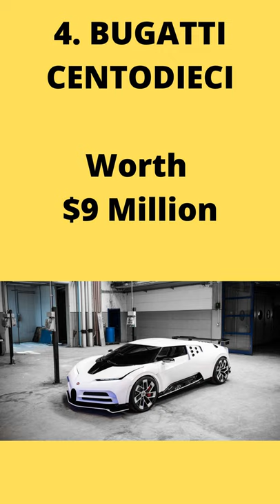Top 5 Expensive Cars In The World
1) BUGATTI LA VOITURE NOIRE – MOST EXPENSIVE CAR, $19 MILLION

Bugatti has unveiled the “La Voiture Noire” translated as “the black car” made entirely from carbon fiber. The first one of the Limited Edition car has been sold for $19 million to Ferdinand Piech, the owner of VW group. Designed by Salome Etienne, it is inspired by its predecessors Veyron and Chiron and the pre-war Type 57SC Atlantic. Powered by an 8 liter, 16 cylinder engine that churns out a jaw-dropping 1,500 HP the car should be able to reach above 450 km/h. Bugatti has refused to reveal its performance specifications. The front is dominated by the trademark horseshoe-shaped Bugatti grill and blends into an aerodynamically swept-back design with sloping windscreen and wrap-around tail lamps.

2) PAGANI ZONDA HP BARCHETTA – $17,5 MILLION

With a unique look, HP Barchetta adds to the incredible legacy of Pagani Zonda. Horacio Pagani, the founder of Pagani Automobili, named this magnificent edition of Zonda as Barchetta for its cunning resemblance to a ‘little boat.’ The blue-tinted frame of the car is formed entirely of carbon fiber. The chassis is developed from what Pagani claims to be the material called ‘Carbo Titanium’. The car, made ultralight by the material, offers a thrilling experience of the speed to its driver. Though Pagani has never released the vehicle’s official performance specifications, some sources speculate the supercar boasts a top speed of 338 km/h. It can accelerate from 0 to 100 kph in just 3.4 seconds. This open-top convertible supercar stands only some 21 inches tall at its tallest. It’s equipped with a huge ventilated 380m disc on all four corners and six-piston calipers to wipe the speed and slow down the car.

3) SWEPTAIL BY ROLLS ROYCE – $13 MILLION

Before you gasp at the price, do note that this car is off the markets. That’s because it was made on the recommendations of one specific customer whose name the company has refused to divulge. A company famous for its luxurious rollouts, there were only 4,000 Rolls Royce cars manufactured in 2016! This particular exclusive car comes with its custom coach work, reminiscent of the royal carriages of yore. Probably modeled on the Wraith, this car can seat only two people (see what they mean by being exclusive?). The sunroof is fully panoramic, tapering down sharply like those of the racing yachts, as per the orders of the customer.

4) BUGATTI CENTODIECI – $9 MILLION

With this supercar, Bugatti pays homage to its 110-year old legacy. The word ‘Centodieci’ means 110 in Italian. The car is equipped with an 8.0-liter W-16 engine capable of producing a staggering 1600 horsepower. It can accelerate from 0 to 62 mph in just 2.4 seconds, making Centodieci the quickest-accelerating Bugatti currently on the road. The design of the car is heavily influenced by Romano Artioli’s iconic EB110, a supercar produced in the early ‘90s. Without losing the charm and character of EB110, Centodieci is designed to serve as the modern interpretation of shape and technology. Its angular silhouette, glass engine cover, small horseshoe grille, and air vents take inspiration from EB110. The absence of the C-shaped pillar gives this car an even cooler look. The aerodynamics of Centodieci allows for dynamic lateral acceleration.

5) MERCEDES-MAYBACH EXELERO – $8 MILLION

Built by a German luxury car manufacturer, Maybach Exelero is known for its peculiar design and price tag of $8 million. Only one model of the car has ever been produced. Maybach Exelero combines the elegance and quality of high-end limousines. The car is powered by a V-12 twin-turbo engine that produces 725 pounds of torque at 2500 RPM. The engine, mounted at sixty degrees, incorporates 12 valves with 3 cylinders each. Exelero boasts a top speed of 218mph and can accelerate from 0 to 62mhp in just 4.4 seconds.